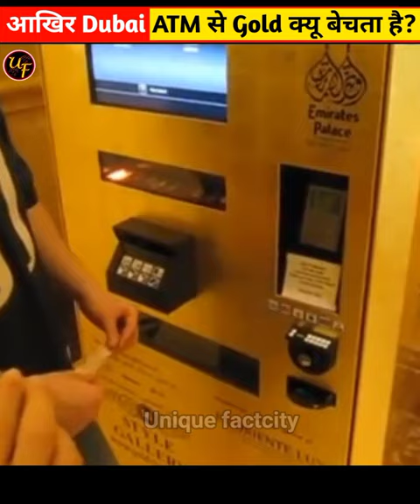आखिर Dubai ATM से Gold क्यू 🤔 बेचता है ?🔥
unique factcity:- this channel is all about facts and motivation.this video only for the purpose of sharing the information or knowledge not to hurt with the felling of anyone.

1) this video has no negative impact on the original work (it would actually be positive for them.)
2) this video is also for teaching purpose.
3) it is not transformative in nature.
4) only used bits and pieces of video to get the point across where necessary.
5) some images are also used just for giving the clearance about the topic to the viewers.